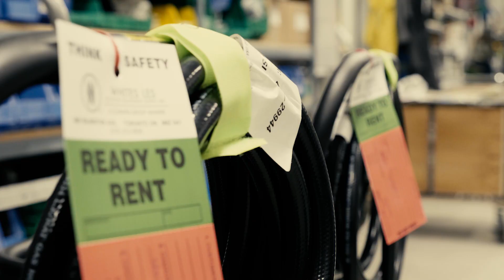Location Equipment Supply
People ask us all the time, who are LES (Location Equipment Supply) and what do they do?

LES is one of the 5 services we provide including Camera, Lighting & Grip, Specialty Equipment and Studios!